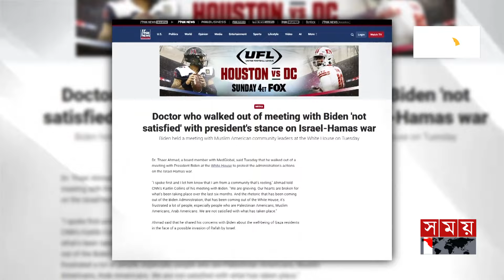বাইডেনের সঙ্গে বৈঠক, কক্ষ ত্যাগ মুসলিম চিকিৎসকের | Joe Biden | Boycott | Somoy TV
Somoy TV: t.ly/Se1z
Somoy TV Bulletin: t.ly/iqIq
Somoy Entertainment: t.ly/3dWC
Somoy Sports: t.ly/iASp
SOMOY TV ISLAMIC: t.ly/zU6a

Somoynews.tv: t.ly/Y7ab
খেলার সময়: t.ly/xJ5H
সময়ের গল্প: t.ly/EW3M
এ সময়ের বাণিজ্য : t.ly/m3ir

Groups:
Somoy TV (Official)✅: t.ly/ajiO
Somoy Entertainment✅: t.ly/8CLh
Somoy Business✅: t.ly/4xaJ